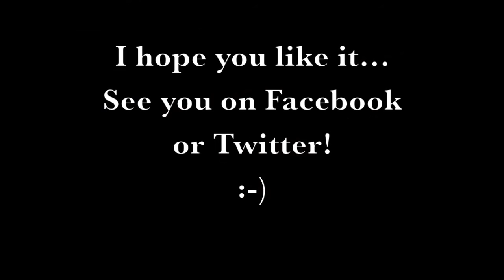Piano Cover - We Are One - Pitbull ft. Jennifer Lopez & Claudia Leitte FIFA World Cup Song)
If you like this video, please share it! Thanks a lot :)
FIFA Wolrd cup song anthem 2014 by Pitbull & Jennifer Lopez.